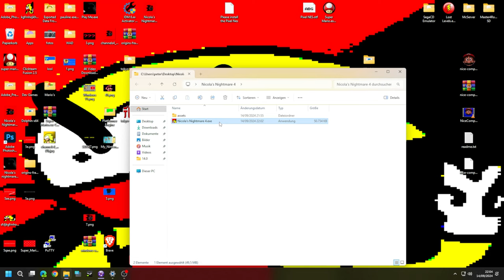Preview of Nicola's Nightmare Rework Part 4